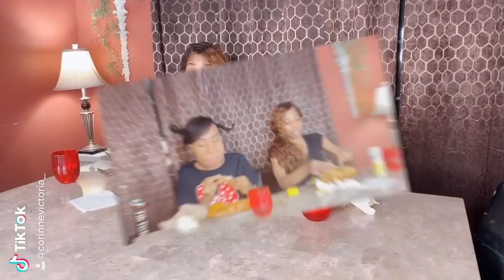MukBang Monday's 1with Coco Just Being Coco: Cajun House in Merrillville Indiana!!!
Coco- corinnevictoria_
Mama- bridneychantal
Fan Page (Instagram)- cocojustbeingcoco

Restaurant: Cajun House in Merrillville Indiana
234 81st Ave, Merrillville, IN 46410